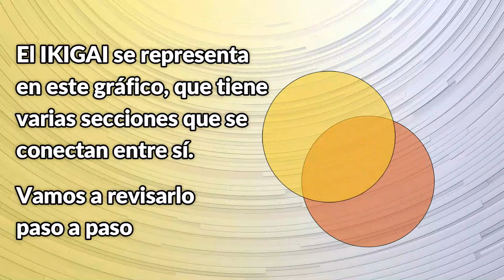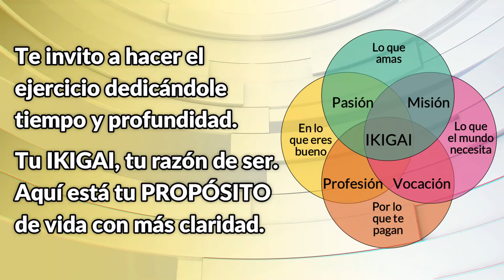🎎 El Secreto JAPONÉS Para Saber Tu PROPÓSITO Y Vivir Con PASIÓN | Daniel Colombo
¿Sientes que estás un poco perdido en tu vida?
Si no encuentras un rumbo claro, el IKIGAI puede ayudarte a definir una dirección.

IKIGAI es una filosofía japonesa que te permite encontrar tu propósito en 4 pasos

👉🏻 ¡Dale PLAY al video y sigue estos 4 pasos para darle rumbo a tu vida!
¡Es IN-FA-LI-BLE si lo practicas y practicas!

💬 ¿Y tú, ya has encontrado tu propósito?